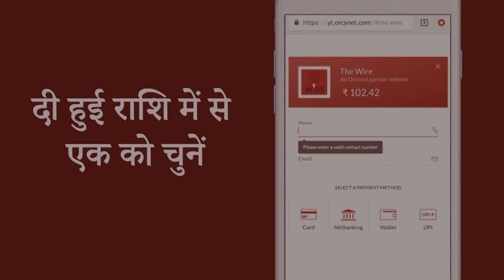“5 किलो राशन में 80 करोड़ को तोलना चाहते हैं” बिहार से आरफ़ा ख़ानम शेरवानी की रिपोर्ट